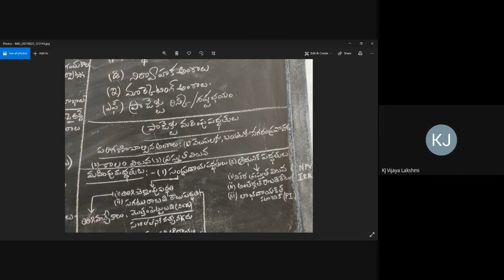Black Board Lessons- Entrepreneurship-Unit-3-Project Evaluation- Part-16-Telugu Medium-Video -26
Entrepreneurship- Unit-3 -Project Report Preparation- Evaluation -- Part-16                                                                                                                                                               This Video is useful for all second year (B.A, B. Com general, C.A., BSc) Semester IV students from Telugu Medium. This video lecture was recorded by me at my college/home, during the Covid-19 pandemic situation, using minimal technical resources. Technical errors if any, are unintentional and may please be ignored. I convey my thanks to the different publications and authors for referral and for the information taken from their books, which is used to record these video lessons for our students learning purpose.